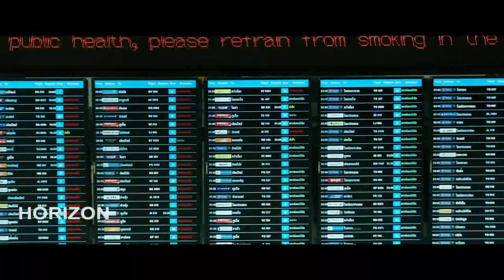നീ മൊട കാണികെല്ലെടാ ചീള് പയ്യ | vijay sethupathy Superhit Movie Scenes